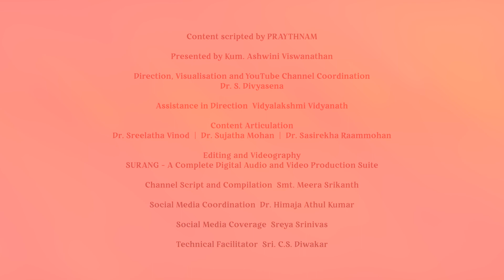Jathisvaram eng ep 30 - Ashwini Viswanath | Prayathnam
A unique audio visual medium to explain the essence of the written text in Prayathnam's theory book. This aims at improving diction and pronunciation in the student as they learn the meanings and explanations for the various topics outlined in the syllabus. It is both in English and Tamiḻ, for effective communication.
Jatisvaram - a visual interpretation of a musical phrase involving many adavu-s linked together aesthetically. The music is composed only of svara-s with no sahitya. The nrtta sequences follow the pattern of music svara-s and the blend together adds immense aesthetic relish to the rasika. The hasta-s are only meant to add beauty without any particular meaning.
In the olden times some jatisvaram-s are said to have interwoven svara-s and chollukattu-s, probably the root of the name Jatisvaram.
Do watch the episode on Jatisvaram by Kum. Ashwini Viswanathan for more clarity and details.
This episode is presented in English.
Kum. Ashwini Viswanathan
Initiated into the world of dance at an early age of seven under the guidance of Guru Smt. Jayanthi Subramaniam, Ashwini has carved her space to be one of her Guru's foremost disciples. She is also a member of Guru Leela Samson's Spanda Dance Company.
She has four Masters degrees and several laurels in dance to her credit with some of them being - Best Dancer Award from Indian Fine Arts, Lakshmi Viswanathan Award from Krishna Gana Sabha, Yuva Kala Bharathi from Bharat Kalachar, Natya Chudar from Karthik Fine Arts, to mention a few. She has received a scholarship from the Iyal Isai Nataka Mandram and is a recipient of the Nadamamani Award along with being a Doordarshan Grade A artiste.